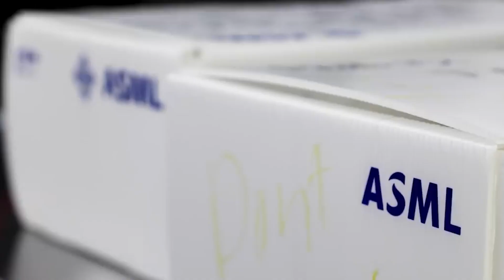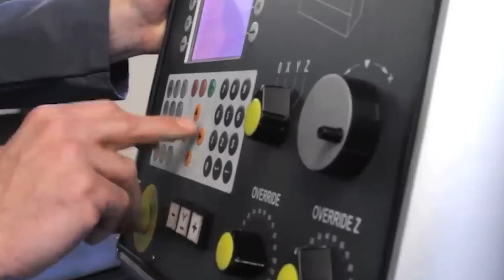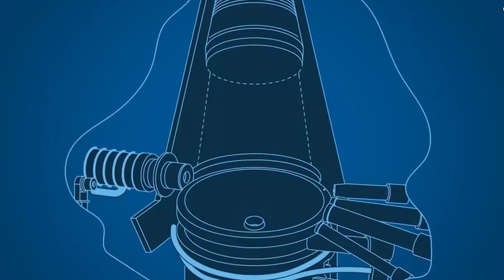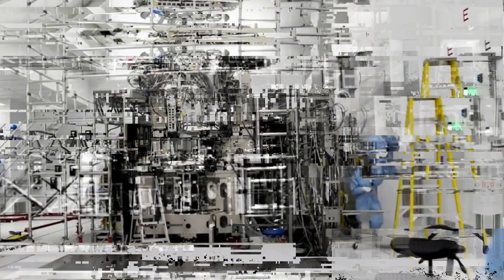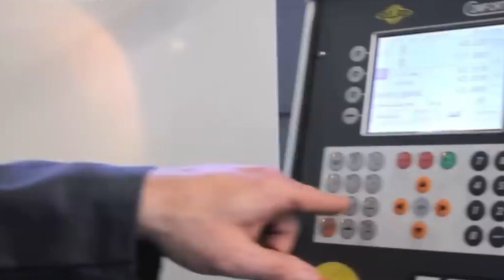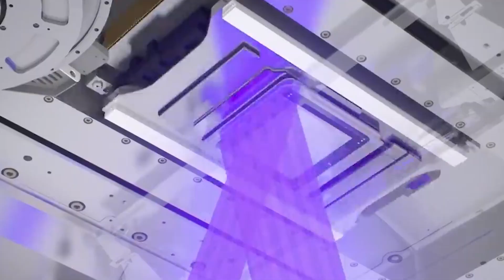ASML Makes China DESPERATE With EUV Core Technology!!!! Ai News Engineering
Four years after watching Donald Trump inflict wounds in a practical trade war with China, the U.S. President Joe Biden appears to have done the same, almost maintaining a stand saying that his economic views on China are no different from Trump's.
The Master on the Chessboard may have changed but certainly not the tactics and objective, even though the game is played with stricter rules.

Could this move by the U.S. and the Biden Administration mean a setback in China's technological ambitions by as much as a decade? Or does this signify the start of something new for the Chinese Industry? These and many more questions will be addressed in this video, so make sure you stick around till the end!

Where better to start than from the horse's mouth?
In a recent statement, ASML's Chief Executive Officer Peter Wennink stated clearly that China was unlikely to replicate the leading lithography technology the Company produced. He, however, did not rule them out, stating that unlikely to replicate did not mean impossible, as China will definitely try.
What exactly is he on about, then?
Well, he opined that it would take them as much as 15 years, giving them the same amount of time it took Peking to carry on its research on EUVs from the 1990s.